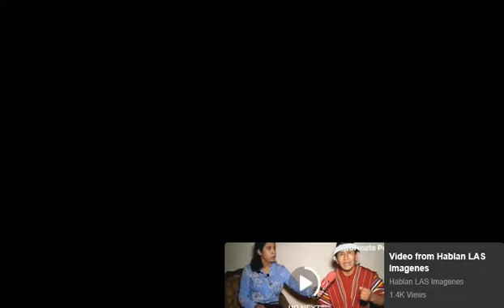GREGORIO ROJAS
RECIEN PUESTO EN LIBERTAD
PRESIDENTE DE YAVI YAVI
FUERABAMBAS